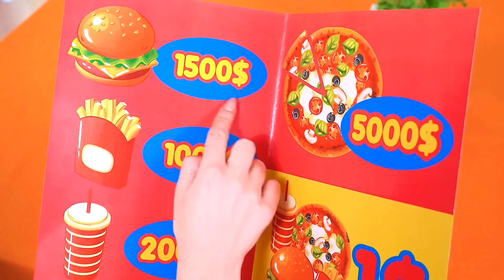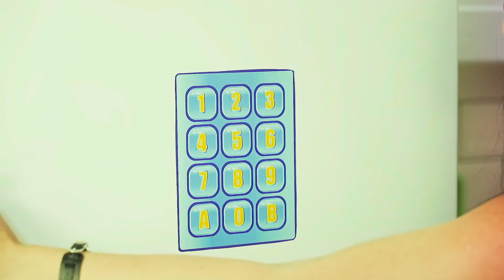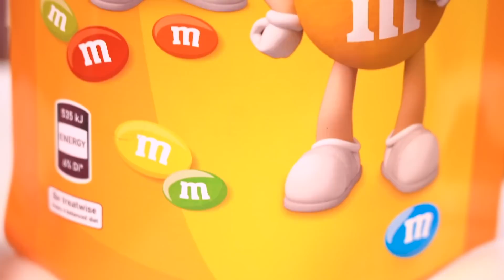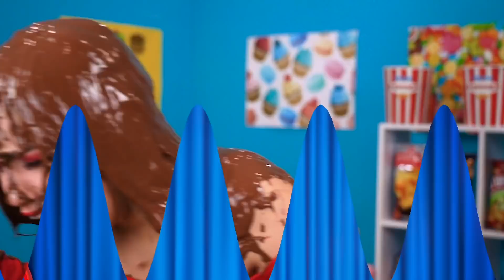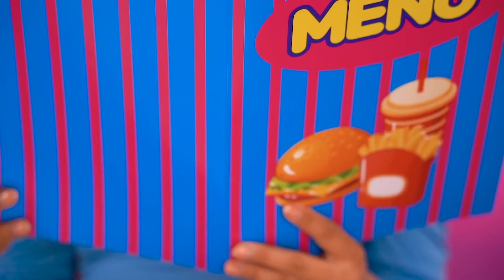Zengin Hamile VS Meteliksiz Hamile | RATATA COOL’dan Kız Tipleri & Tuhaf Hikayeler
En iyi hamilelik videoların derlemesine hoş geldiniz! Popüler vs Popüler Olmayan, Zengin vs Meteliksiz, Kötü vs İyi ve diğer komik hamilelik bölümleri. Zengin hamile ile fakir hamile neler yapar? Bu eğlenceli videoyu izleyin ve bizimle eğlenin!